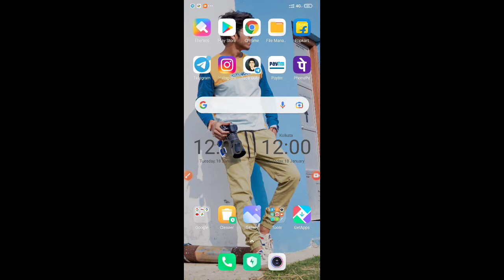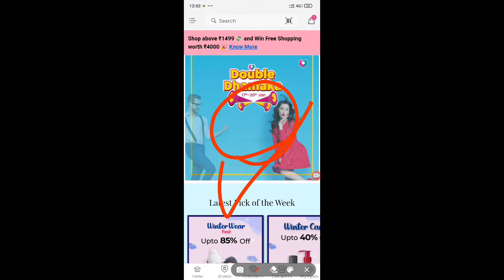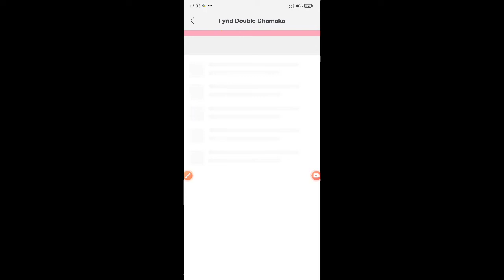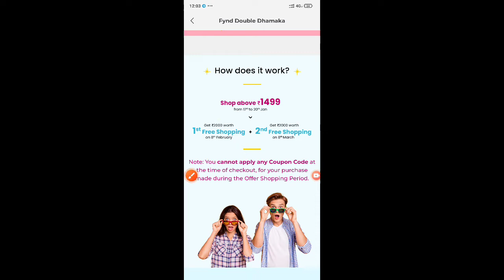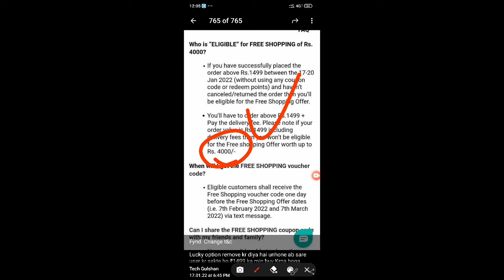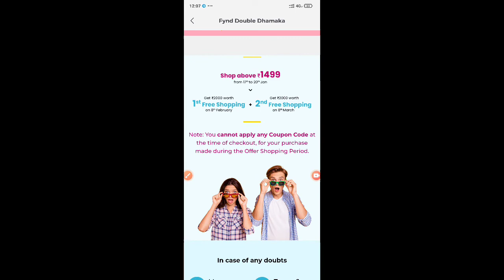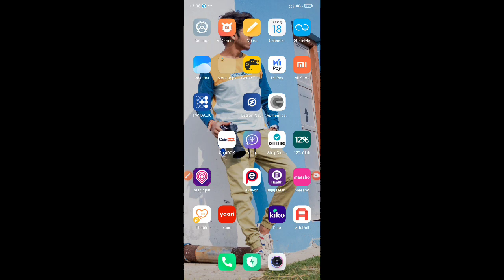Fynd 4000rs Free Shopping Offer Full Details| Fynd Loot 17 to 20 Jan 🤯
Join NOW ☝️ FREE SHOPPING AND OFFER'S ☝️💯

लिंक वर्क ना करें तो सर्च करें Tech Gulshan औऱ जॉइन हो जेय❣️

Download and loot ☝️💯

fynd offer details,
fynd offers today,
fynd app offers,
find new offer,
fynd app offers today,
fynd loot offer,
fynd shopping offer,
fynd 2000 offer,
fynd offers,
fynd app new offer,
new fund offer,
new fund offer 2021,
new fund offer in mutual fund telugu,
new fund offer in mutual fund tamil,
hdfc new fund offer,
sbi new fund offer,
axis new fund offer,
icici new fund offer,
fynd app free shopping offer